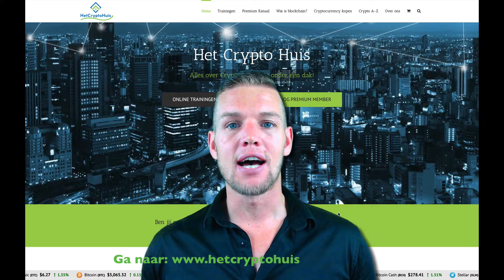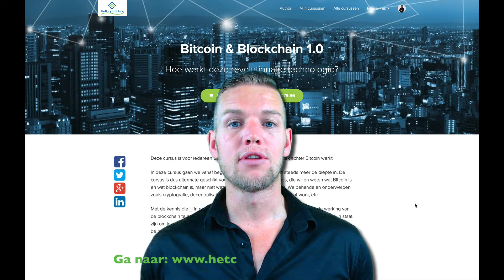Bitcoin & Blockchain 1.0 - Hoe werkt deze revolutionaire technologie?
Deze cursus is voor iedereen die graag wil weten hoe de techniek achter Bitcoin werkt!

In deze cursus gaan we vanaf beginnersniveau langzamerhand steeds meer de diepte in. De cursus is dus uitermate geschikt voor mensen zonder voorkennis, die willen weten wat Bitcoin is en wat blockchain is, maar niet weten waar ze moeten beginnen. We behandelen onderwerpen zoals cryptografie, decentralisatie, consensus, mining, wallets, proof of work, etc.

Met de kennis die jij in deze training opdoet heb je een goede basis in huis om de werking van de blockchain te begrijpen en ook aan andere mensen uit te leggen. Je zal hierdoor ook in staat zijn om jezelf verder te verdiepen en zelf nog meer kennis te vergaren op dit gebied, omdat je de basis fundamenten begrijpt.

In de hoofdstukken vind je een videotraining en aansluitend zal aan de hand van een quiz worden getoetst of je de behandelde stof hebt begrepen. Zo kun jij jezelf toetsen en mocht je iets niet begrijpen dan kan je met vragen altijd bij je trainer terecht! Je krijgt als student van Het Crypto Huis namelijk exclusieve toegang tot Het Crypto Huis Studenten Telegram kanaal. Hier zijn de trainers/mentors van Het Crypto Huis aanwezig om jouw vragen te beantwoorden!

Het vervolg op deze cursus is de cursus “Ethereum & Blockchain 2.0” waarin we dieper in zullen gaan op de mogelijkheid om te programmeren op de blockchain

Ga naar om de gehele lijst met cursussen en die inhoudt hiervan te bekijken.

Succes!